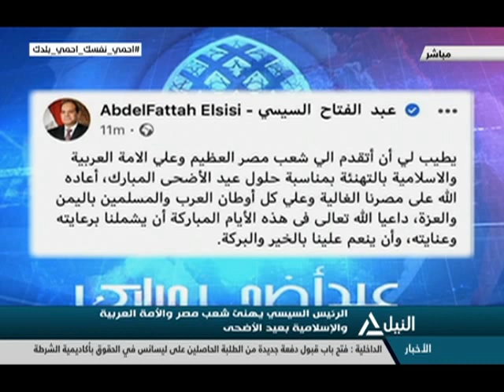من القاهرة 31-7-2020 - قراءة لأهم الأحداث الجارية على الساحة المحلية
قراءة فى خطة وزارة السياحة لتنمية وتنشيط السياحة الداخلية
أيمن عبد المنعم - أمين الاتحاد العام للغرف السياحية
المسلمون يحتفلون بيعد الأضحى بين الحفاظ على العادات وإحياء السنة
الشيخ / محمد خالد سالم - من علماء وزارة الأوقاف